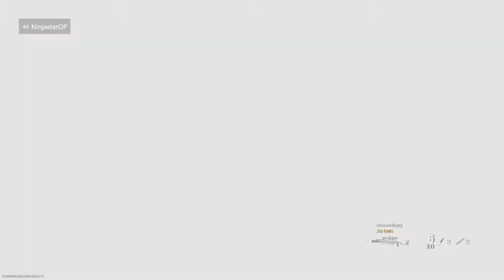Friends of War: Episode 17 - Sniping Superiority